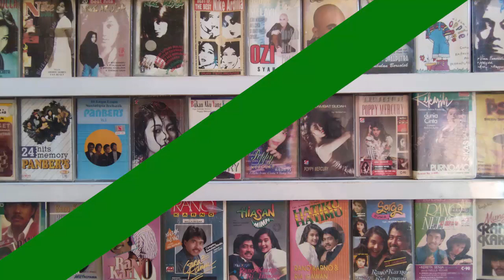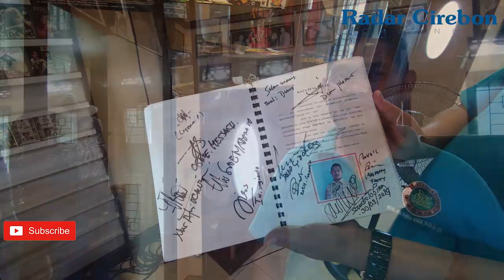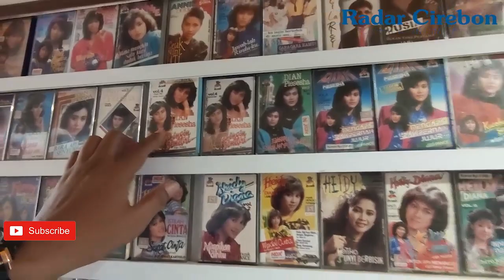3.000 Kaset Lagu Jadul Dikoleksi Orang Cirebon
Sang kolektor bernama Udin Samsudin. Orang-orang menyebutnya Diens Marantika. Tinggal di Dawuan Kabupaten Cirebon. Diens sudah mengoleksi kaset lagu jadul sejak SMP. Selain kaset, baju panggung artis pun dia koleksi. Tidak hanya itu, tulisan lirik juga ikut terpampang. Hingga kini, sudah 3.000 kaset sudah terpajang di rumahnya. Berisi musik Indonesia di periode 1980 hingga 1990. Sederet musisi lawas pernah singgah di rumahnya.